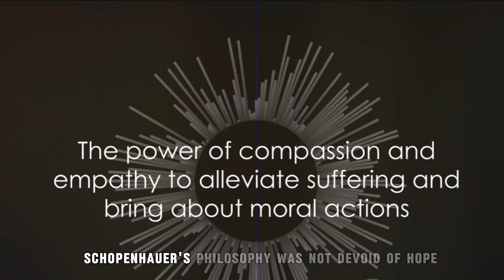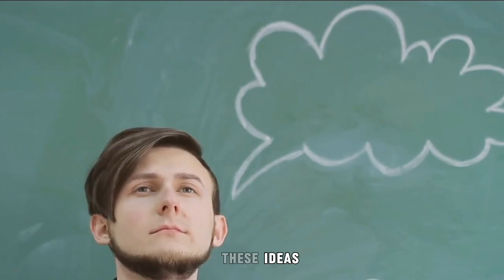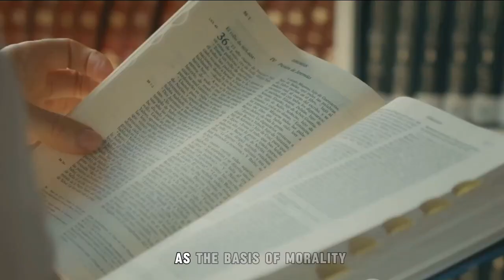Stoic: Compassion_The Basis of Morality - A Dive into Schopenhauer's Philosophy